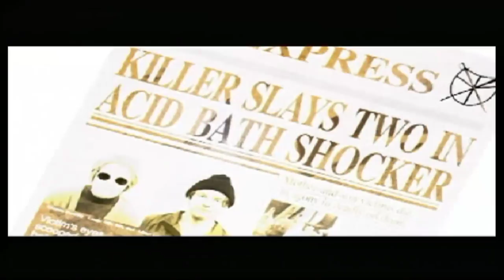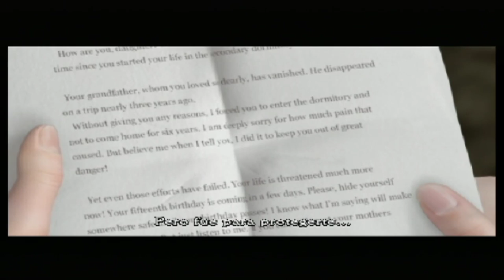Clock Tower 3 direto no PS2 #1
Clock Tower 3 (クロックタワー3, Kurokku Tawa 3) é um game do gênero survival horror lançado para o PlayStation 2 em 12 de Dezembro de 2002. É o quarto game da série Clock Tower. Foi distribuído pela Capcom e desenvolvido pela Sunsoft. Clock Tower 3 é o primeiro jogo da série onde você tem controle total do personagem, diferentemente das versões anteriores onde a jogabilidade era no estilo "point and click” (apontar e clicar). Além disso é o primeiro jogo da série que não possui múltiplos finais.
┌┴─┴─┐-┘─┘ CLICA EM GOSTEI
¯\_(ツ)_/¯
transforme seu PC em uma central de jogos: